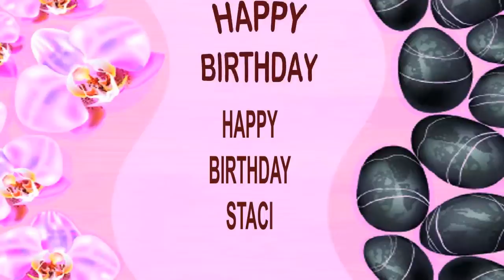Staci SPA - Happy Birthday